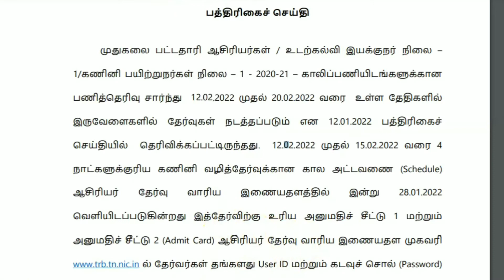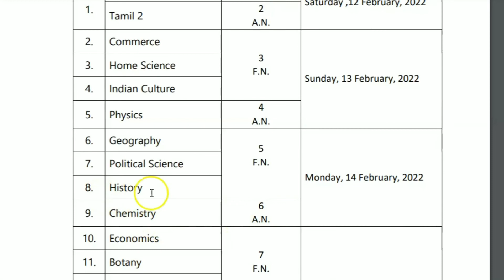TRB Exam FEB-2022 Date & Time Announced